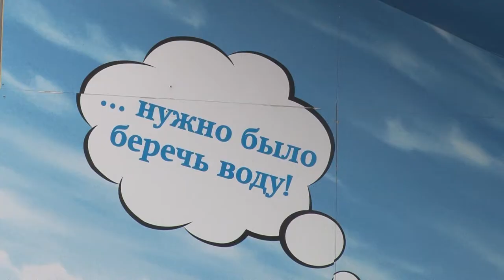В Сочи подвели итоги года и наградили победителей конкурса "Лучшее новогоднее оформление"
Мероприятие прошло в Зимнем театре. Лучших в оформлении - руководителей парков развлечений, Домов культуры, банков, кафе, поликлиник и магазинов наградили грамотами. Среди районов самым ярко украшенным жюри признало Центральный, на втором месте - Лазаревский, на третьем - Адлер и Хоста.

Говорили и о том, сколько труда вкладывают сочинцы, чтобы город стал безусловным лидером курортной индустрии Краснодарского края. В этом году Сочи принял 6 миллионов гостей. Событийных мероприятий на курорте прошло в три раза больше, чем в прошлом году, что привлекает на курорт туристов.

В Сочи улучшается городская среда, развивается социальная инфраструктура, построена новая школа в Совет-Квадже, новый корпус школы в Весёлом, детский сад в Лоо. Обустроено 48 новых спортивных и детских площадок. Выполнены работы по благоустройству 10 общественных и дворовых территорий в рамках федеральной программы «Комфортная среда». Более 130 сочинских семей переедут из аварийного жилья в новые квартиры. Открыт новый Перинатальный центр, новая поликлиника для жителей «Светланы», два офиса врача общей практики в сёлах Измайловка и Краево-Армянское. В перспективе - строительство пристроек к детским садам, школ на Мамайке и в Красной Поляне, модернизация водопроводных сетей. Сочи вошёл в федеральную программу «Чистая вода».